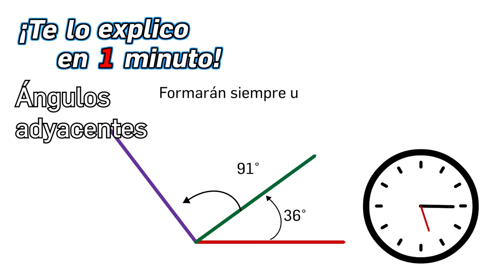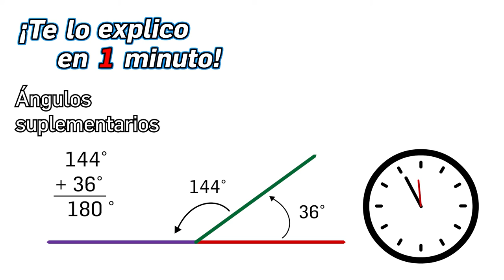91.- ¿Cómo se clasifican los ángulos con respecto a otros? - ¡Te lo Explico en Un Minuto!